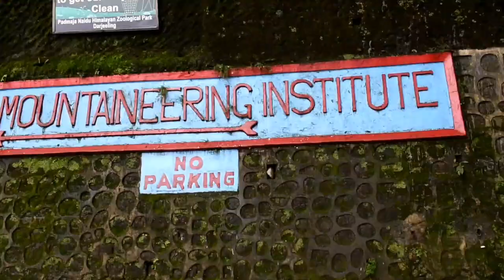Darjeeling 2 | Exploring Darjeeling: A Tourist's Guide|| 10 Reasons to Visit Darjeeling || Rohit Das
1. Darjeeling tea, renowned as the "Champagne of Teas," boasts a distinctive flavor profile characterized by its light, floral aroma and muscatel notes. Grown in the misty mountains of West Bengal, India, this exquisite black tea offers a delicate balance of sweetness and astringency, making it a favorite among connoisseurs. With its unique terroir and elevation, Darjeeling tea is harvested during the first flush in spring and the second flush in summer, resulting in teas with varying characteristics. Each sip transports you to the lush tea gardens, delivering a sophisticated experience perfect for any tea lover.

1. Experience the exquisite taste of Darjeeling tea, renowned for its delicate flavor and aromatic complexity. Grown in the prestigious tea gardens of the Darjeeling region in India, this premium black tea features a unique muscatel note and a floral aroma that enchants the senses. Each sip offers a soothing richness, making it the perfect choice for tea connoisseurs seeking both quality and tradition. Ideal for afternoon tea or a relaxing moment, Darjeeling tea embodies elegance and refinement, ensuring a delightful experience for every palate.

1. Darjeeling tea, often referred to as the "Champagne of teas," is renowned for its exquisite flavor profile and aromatic qualities. Grown in the picturesque hills of Darjeeling, India, this premium black tea is characterized by its delicate muscatel notes and floral undertones, making it a favorite among tea connoisseurs. The unique climate and altitude of the region contribute to its distinct taste, which varies with each season's harvest. Ideal for both hot and iced preparations, Darjeeling tea offers a refreshing experience that embodies the essence of its lush, mountainous origin. @Rohit6295

A Beginner's Guide to Darjeeling

The Beauty of Darjeeling: A Traveler's Guide

Darjeeling: A Guide to the City's Best Attractions

Exploring Darjeeling: A Traveler's Guide

Navigating Darjeeling: A Guide for Beginners

How Has Darjeeling Changed Over Time?

Why Is Darjeeling So Popular?

Who Are the People of Darjeeling?

When Was Darjeeling Established?

What Are the Benefits of Darjeeling?

10 Reasons to Visit Darjeeling

10 Tips for Making the Most of Darjeeling

Top 10 Facts About Darjeeling

10 Ways to Experience Darjeeling

Top 10 Things to Do in Darjeeling

Uncovering the Secrets of Darjeeling

Darjeeling: A City of Endless Possibilities

Exploring the Wonders of Darjeeling

The Impact of Darjeeling on Society

Discovering the Hidden Gems of Darjeeling